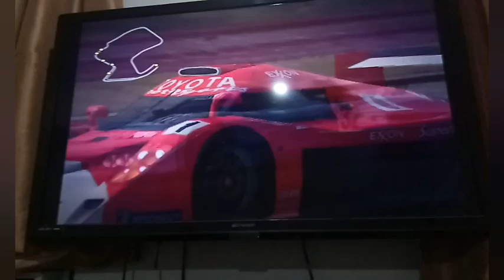Gran Turismo AI Fail Compilation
Ranging from different games such as GT2, GT4, GT PSP, GT3, have fun watching the AI make funny and dumb mistakes!

Also, as much as I really wanted to include GT1 and GT5, I was getting a bit tired and GT1's AI is really good so them making mistakes is quite rare

The music used is the car wash theme from GT2!